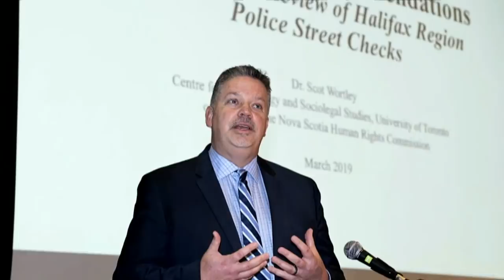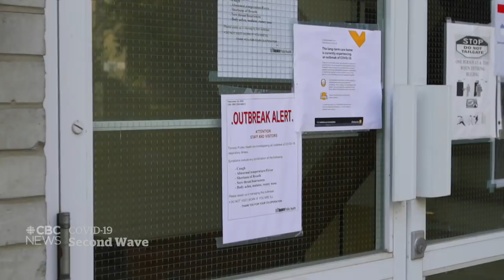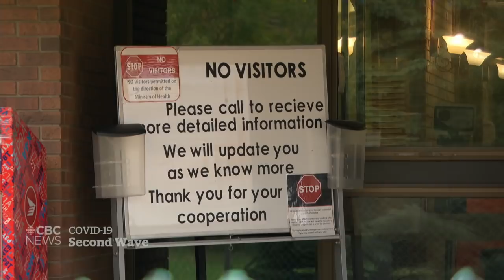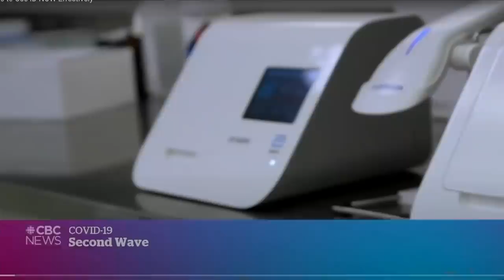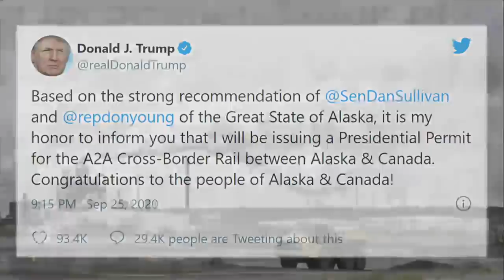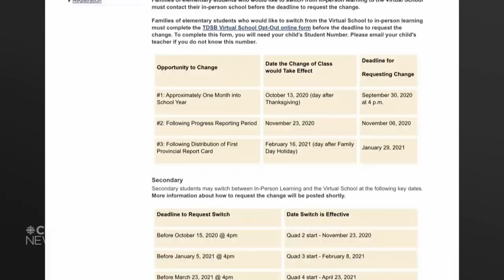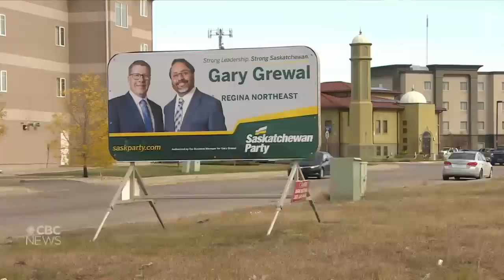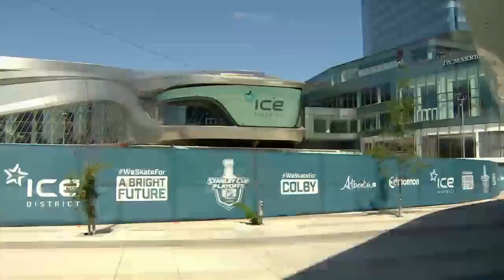CBC News: The National | COVID-19 resurgence in nursing homes; Trump, Biden debate | Sept. 29, 2020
Ontario is seeing a resurgence of COVID-19 outbreaks in long-term care homes and pledges not to repeat the spring, but experts say the actions are already too little too late. Ottawa buys millions of rapid tests for COVID-19, but they haven’t been approved for use in Canada yet. Plus, Donald Trump and Joe Biden face off for the first time.

00:00 Latest headlines
00:57 Death of Atikamekw woman in hospital sparks outrage
03:35 N.S. apologizes for systemic racism in justice system
04:24 COVID-19 resurgence in Ont. nursing homes
07:06 Ontario struggle with contact tracing backlog
09:26 Quebec pleads with people to do their part
10:17 Ottawa to buy rapid COVID-19 tests once approved
12:28 Parliament debates COVID-19 aid bill
13:13 Chaotic Trump-Biden presidential debate
19:15 Trump authorizes Alaska-Alberta railway
19:42 Vancouver homeless encampment
22:48 TDSB virtual learning deadline looms
25:05 Saskatchewan heading to the polls Oct. 26
25:36 Former MP Rob Anders faces tax evasion charges
26:20 The impact of the first Trump-Biden debate
37:00 Clashes between Armenia, Azerbaijan intensify
39:22 California wildfires
39:48 Disney to lay off 28,000 employees
40:27 NFL's 1st COVID-19 outbreak
40:50 COVID-19 didn’t burst NHL’s bubble
43:18 The Moment